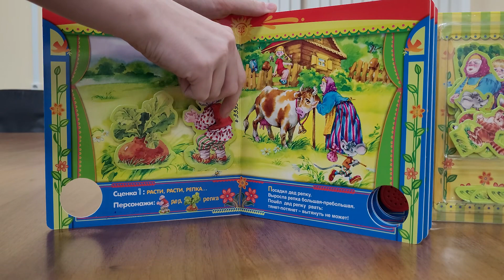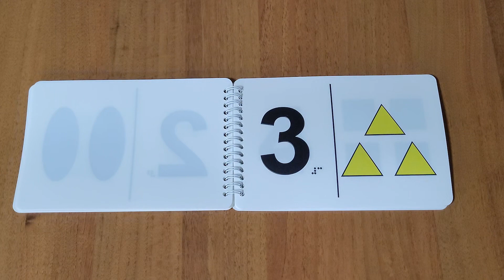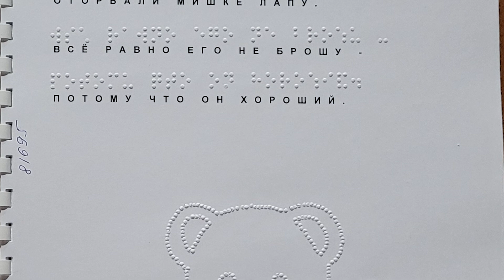К книжке первые шаги